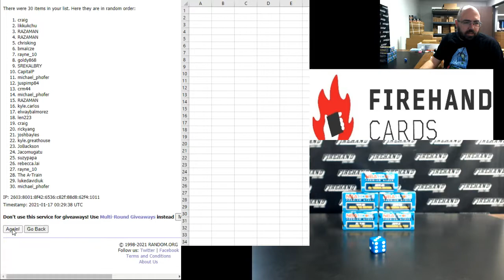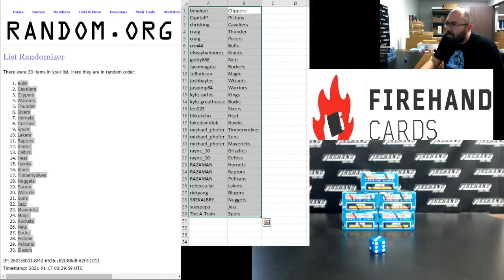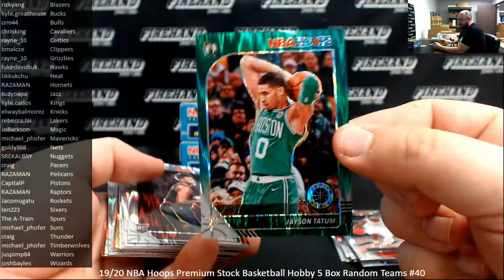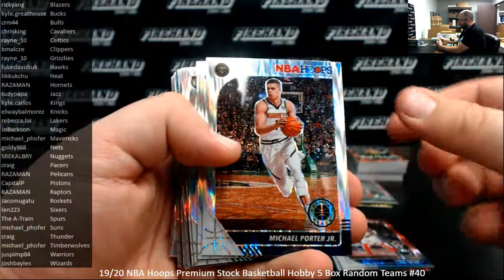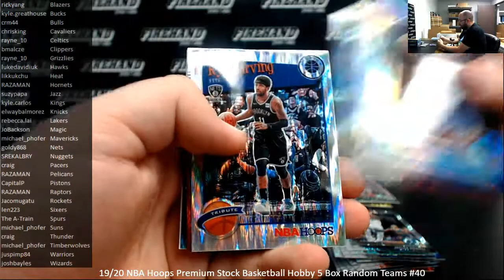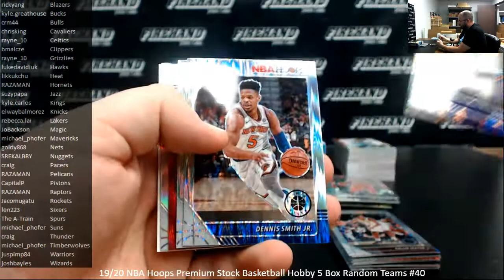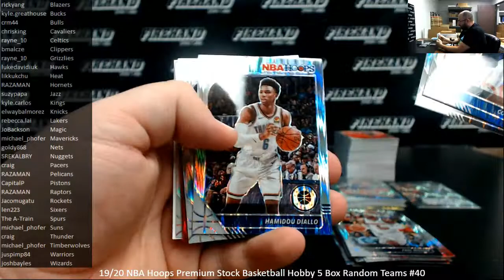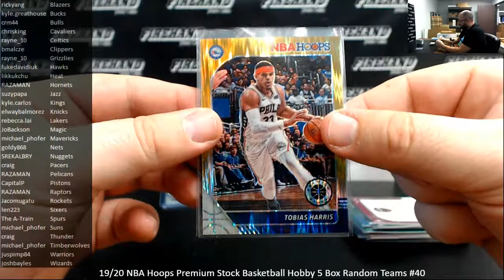1/16/2021 19/20 NBA Hoops Premium Stock Basketball Hobby 5 Box Random Teams #40